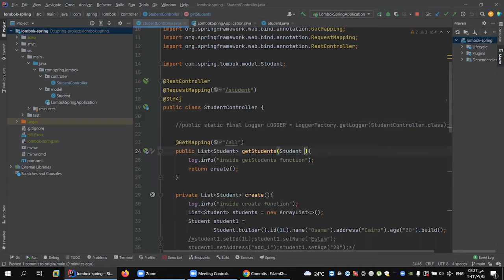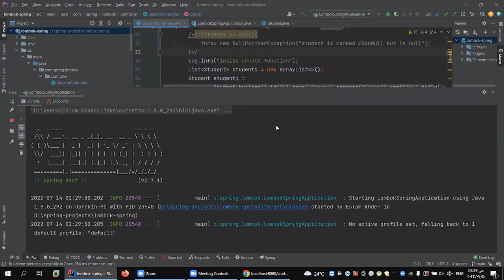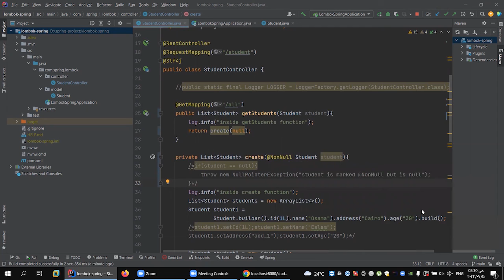NonNull@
للاستفسار :
Lombok
Lombok
South Lombok.jpg
Lombok Wedding Party 1998.jpg
Camping above the clouds at Rinjani.jpg
Senggigi Beach by Pura Batubolong.JPG
Senaru Waterfall.JPG
From top, left to right: Tanjung Aan Beach, Sasak wedding, camping over the top of Rinjani, Senggigi beach, Senaru waterfall
Lombok Locator.svg
Location (red) of Lombok
Lombok is located in Indonesia
Lombok
Lombok
Geography
Location Indonesia
Coordinates 8.565°S 116.351°ECoordinates: 8.565°S 116.351°E
Archipelago Lesser Sunda Islands
Area 4,738.65 km2 (1,829.60 sq mi)
Highest elevation 3,727 m (12228 ft)
Highest point Rinjani
Administration
Indonesia
Province West Nusa Tenggara
Largest settlement Mataram (pop. 495,651)
Demographics
Demonym Lombokish
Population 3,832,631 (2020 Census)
Pop. density 793.2/km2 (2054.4/sq mi)
Ethnic groups Sasak, Balinese, Mbojo, Chinese-Indonesian, Sumbawa, Flores, Arab, Javanese, Banjarese, Malay, Batak

Lombok is an island in West Nusa Tenggara province, Indonesia. It forms part of the chain of the Lesser Sunda Islands, with the Lombok Strait separating it from Bali to the west and the Alas Strait between it and Sumbawa to the east. It is roughly circular, with a "tail" (Sekotong Peninsula) to the southwest, about 70 kilometres (43 miles) across and a total area of about 4,738.65 square kilometres (1,829.60 square miles). The provincial capital and largest city on the island is Mataram.

Lombok is somewhat similar in size and density, and shares some cultural heritage with the neighboring island of Bali to the west. However, it is administratively part of West Nusa Tenggara, along with the larger and more sparsely populated island of Sumbawa to the east. Lombok is surrounded by a number of smaller islands locally called Gili.

The island was home to some 3,166,789 Indonesians as recorded in the decennial 2010 census[1] and 3,832,631 in the 2020 Census.[2]
Contents

    1 Administration
    2 History
        2.1 2018 earthquakes
    3 Geography
        3.1 List of islands
    4 Water problem
    5 Demographics
    6 Religion
    7 Economy and politics
    8 Tourism
        8.1 Pre-1997
        8.2 1997 to 2007
        8.3 Present
        8.4 Promoting Halal tourism
    9 Transport
        9.1 Transport between Bali and Lombok
    10 Festivals
    11 See also
    12 Notes
    13 References
    14 External links

Administration

Lombok is under the administration of the Governor of the province of West Nusa Tenggara (Nusa Tenggara Barat). The province is administered from the provincial capital of Mataram in West Lombok.

The island is administratively divided into four kabupaten (regencies) and one kota (city). They are as follows, with their areas and populations at the 2010 Census[1] and the 2020 Census:[2]
Name  Area in
km2  Population
2005
estimate  Population
2010
Census  Population
2020
Census  Capital
North Lombok Regency
(Lombok Utara)  809.53  (included in
West Lombok)  199,904  247,400  Tanjung
West Lombok Regency
(Lombok Barat)  1,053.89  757,369  599,609  721,481  Gerung
Central Lombok Regency
(Lombok Tengah)  1,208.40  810,645  859,309  1,034,859  Praya
East Lombok Regency
(Lombok Timur)  1,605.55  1,039,195  1,105,671  1,325,240  Selong
Mataram City  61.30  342,896  402,296  429,651  Mataram
Totals  4,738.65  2,950,105  3,166,789  3,758,631
History
The Sasak chiefs of Lombok who allied with the Dutch to resist Balinese occupation.
A 75 carat diamond on exhibit at the Museum Volkenkunde, Leiden. It was taken, together with 230 kg (507 lb) of gold, 7,000 kg (15,432 lb) of silver and three chests of jewels and precious stones from the royal palace of Lombok after a Dutch invasion in 1894. Only part of the treasure was handed back to Indonesia in 1977.[3]

The 14th century Majapahit manuscript Nagarakretagama canto 14 mentioned "Lombok Mirah" as one of island identified under Majapahit suzerainty.[4] Other than the Babad Lombok document which records the 1257 Samalas eruption, little is known about Lombok before the seventeenth century. Before this time it was made up of numerous competing and feuding petty states each of which were presided over by a Sasak 'prince'. This disunity was taken advantage of by the neighbouring Balinese who took control of western Lombok in the early seventeenth century.